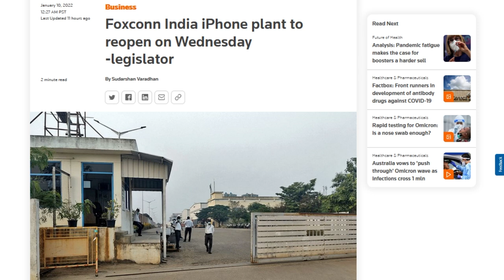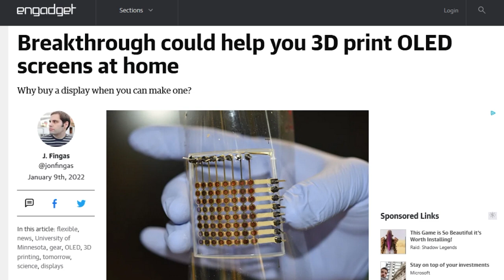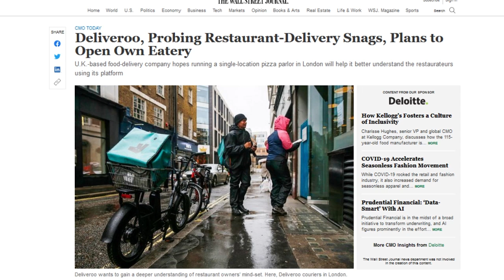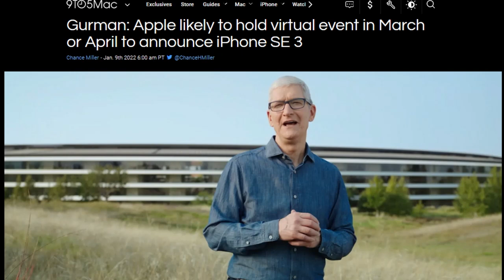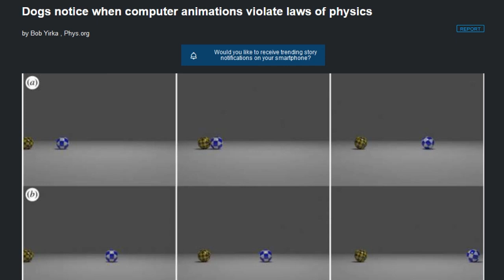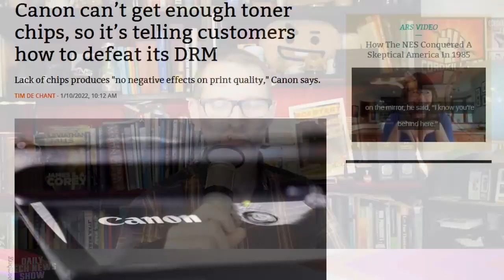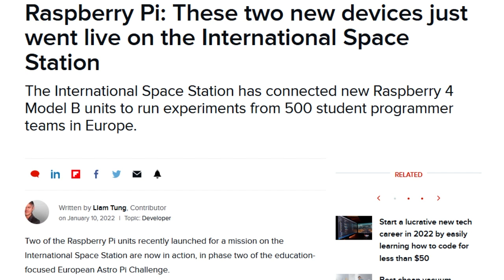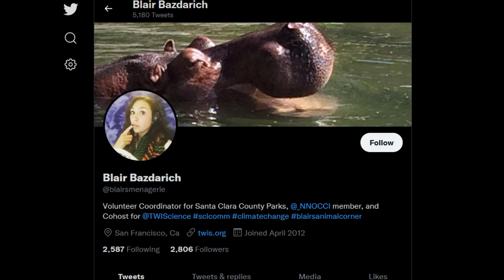Dogs Understand Physics - DTNS 4188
Researchers at the Medical University of Vienna and University of Vienna have found via computer animation that pet dogs notice when objects in the world do not conform to the laws of physics. What’s going on and what does this tell us about how creatures and people perceive the world around them.

Starring Tom Merritt, Sarah Lane, Blair Bazdarich, Roger Chang, Joe.

Today’s guest:
Blair Bazdarich

Next guest:
Tim Stevens